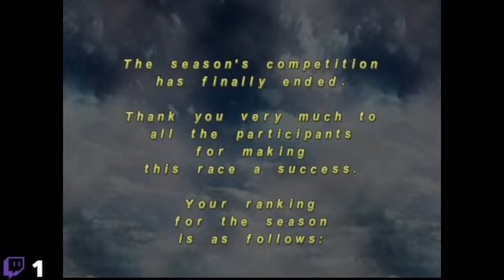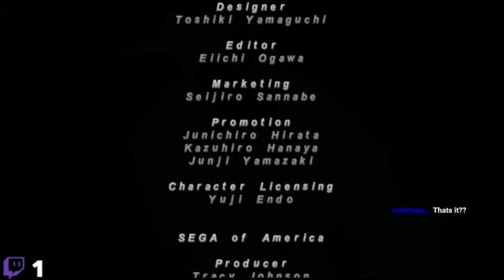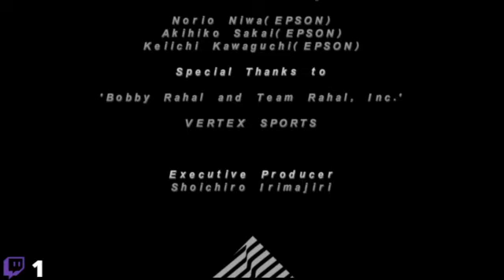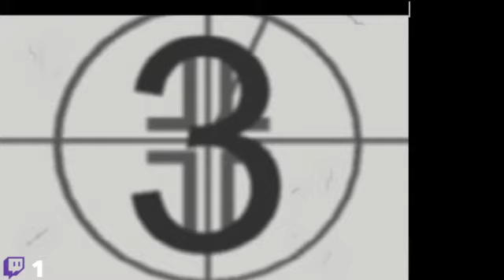Flag to Flag Finale + A Let's Look At NBA Showtime: NBA on NBC (Dreamcast + PS1)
Today, we finish Sega's Flag to Flag; plus, we take a quick look at NBA Showtime on Dreamcast and PlayStation 1 -- Watch live